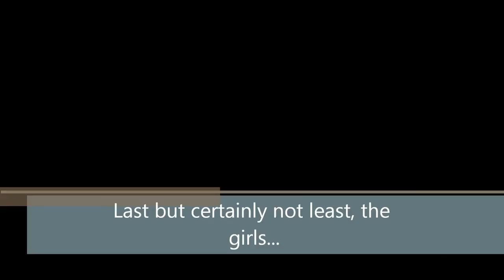Starcrossed/Dreamless Dream cast- Josephine Angelini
I hope you like. I chose the actors/actresses based on their personalities as well as, their looks.
I do not own these pictures or the song rights.
Be kind :) - First time video.